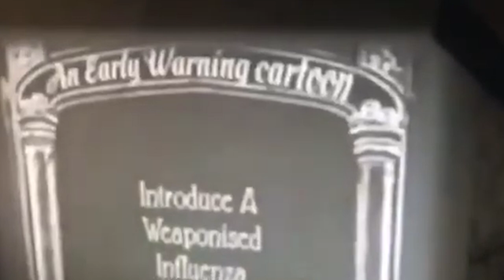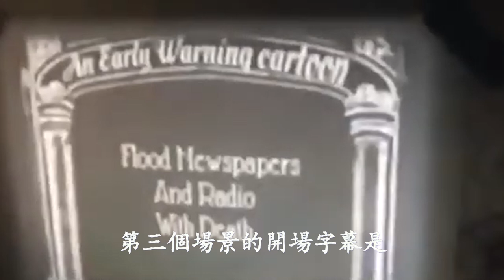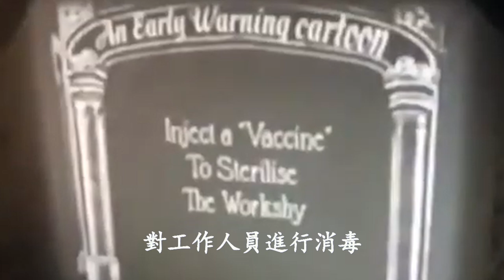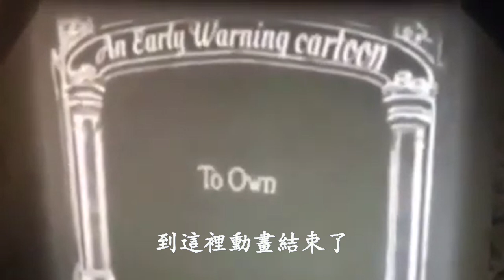🔥🔥不為人知的兩大詭異預言，正在應驗❗全人類難逃悲慘結局❗迪斯尼100年前的恐怖預言...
第三隻眼睛(主頻道) :
第三隻眼睛(粵語版) :
第三隻眼睛​​​​​​​​​(奇聞版) :
免翻牆鏈接：
第三隻眼睛(官方safechat)